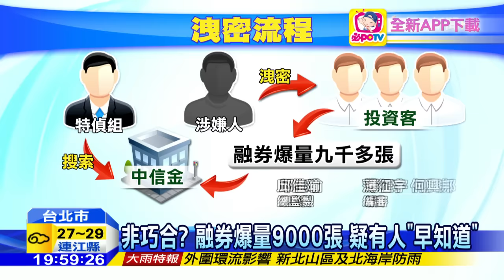20160801中天新聞 詭！搜中信金「前」融券爆量 檢追19投資客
中信金控在今年六月，因為捲入三個弊案遭到特偵組搜索，但令人驚訝的是，檢調行動前兩天，中信金的融券竟然暴增9000多張，疑似有人洩密趁機套利，台北地檢署跟調查局，下午搜索19名投資客住處及辦公室，要找出背後洩密的人。